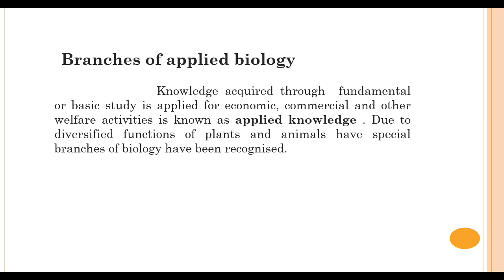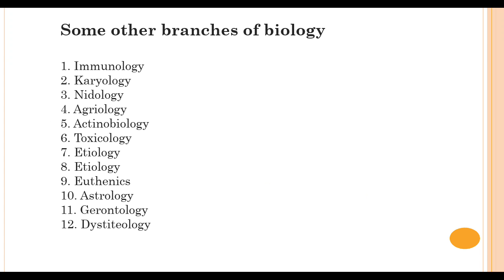INTRODUCTORY BIOLOGY and Its branches.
Biology is the science that deals with the study of life or Living Organism( gr. Bios = life and logos = discourage or study). The term 'Biology' was first introduced to refer to the science concerned with living things by Jean  Lamarck.

                                  The science of living organisms 'Biology'can be broadly divided into  phytology or botany (comes from a Greek word 'botane' which means plants); Zoology (comes from two Greek words 'zoon' means animals and 'logos' means study or discourse) and microbiology deals with those organisms which cannot be recognised by naked eye and which  cannot always be called as plants or animals . Again Biology can be divided into pure or fundamental biology and applied biology depending upon the application of knowledge.

●Branches of pure or fundamental biology

1. Morphology

2.  cytology

3. Physiology

4. genetics

5. embryology

6.Pathology

7.taxonomy

8. evolution

9.ecology

10. paleontology

11. biogeography

12.economic biology

13.exobiology

14.cybernetics

15. Molecular
 ●  Branches of applied biology
                         knowledge acquired through  fundamental or basic study is applied for economic, commercial and other welfare activities is known as applied knowledge . Due to diversified functions of plants and animals have special branches of biology have been recognised.

Branches of applied botany

1. agriculture

2. Horticulture

3. agronomy

4.Forestry or silviculture

5.Pharmacology

6.bacteriology

7.phycology or algology

8. mycology

9. lichenology

10.virology

11.  bryology

12. Pteridology

13. pomology

14.floriculture

15. Food Technology

16.agrostology

17. dendrology

18.ethnobotany

19.spermology

20. Palynology

21.  morphogenesis

22. microbiology

23. anthology

24.branches of applied Zoology

25. Pisciculture

26. sericulture

27.Apiculture

28. Lac culture

29. poultry

30. Pearl culture

31. piggery

32.dairy

33.parasitology

34.entomology

35.Ornithology

36. Malacology

37.protozoology

38.helminthology

39.herpetology

40. Mammalogy

41. immunology

42.cryobiology

43. Eugenics

44. angiology

45.parazoology

46. haematology

47.gynoecology

48.carcinology

49. Conchology

50. Kalology

●Some other branches of biology

1.immunology

2.karyology

3.nidology

4.agriology

5.actinobiology

6.toxicology

7.etiology

8.etiology

9.euthenics

10.astrology

11.gerontology

INTRODUCTORYBIOLOGYandIts branches#branchesofbiology#Branchesofpureorfundamentalbiology#Branchesofappliedbotany#branchesofappliedZoology#Someotherbranchesofbiology#